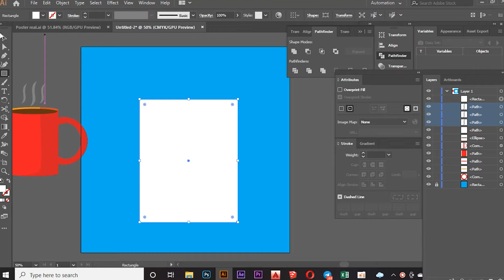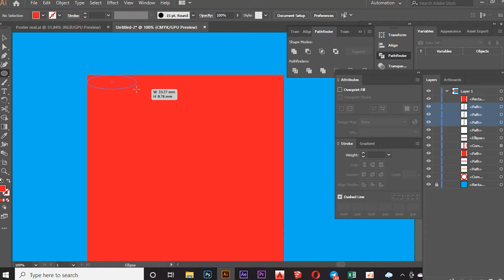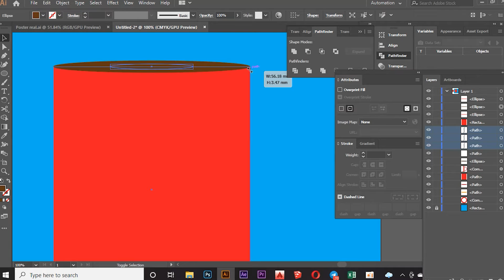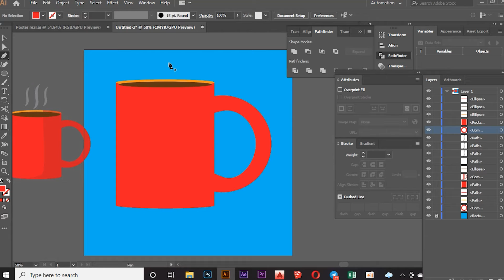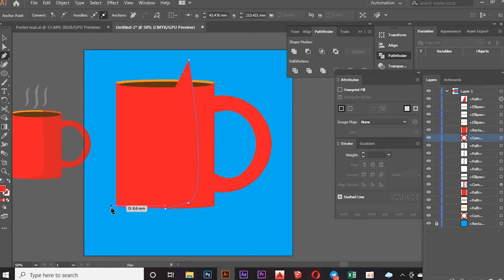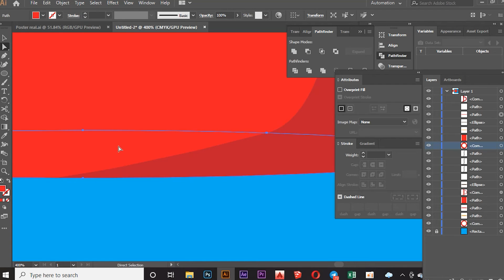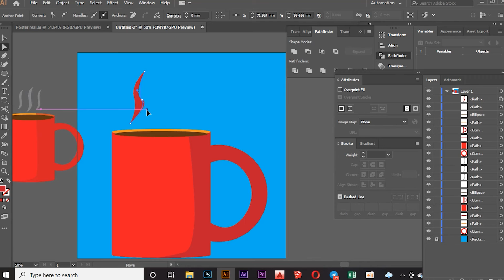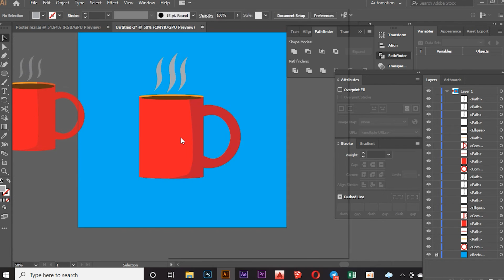How To Create Cup in Ai Adobe illustrator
Hello everyone In this channel, we want to show you how to tutorial photo editing
   I share my Tutorial step-by-step.how to Edition Photography and creative photo